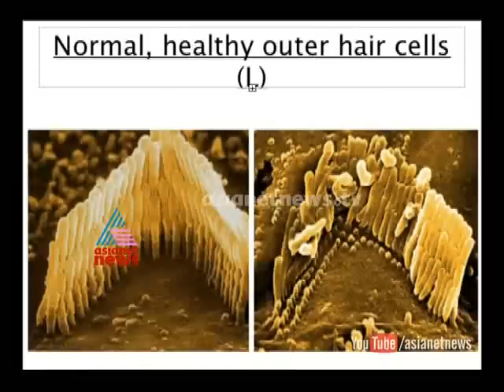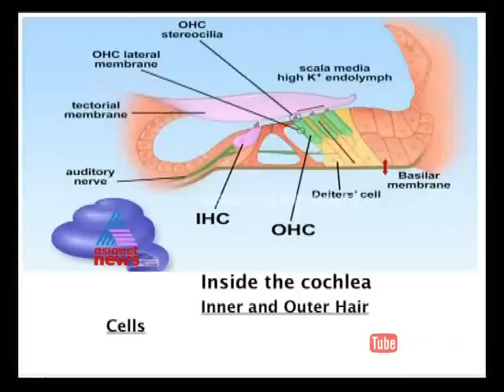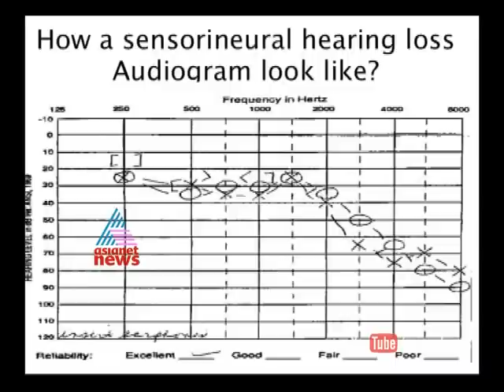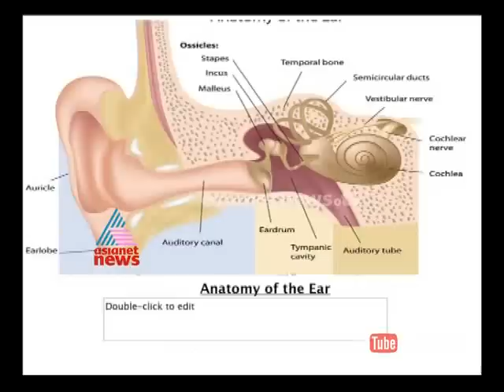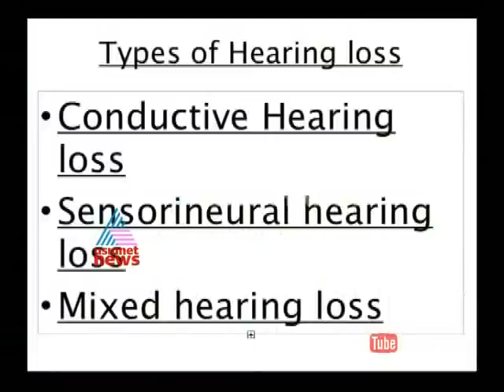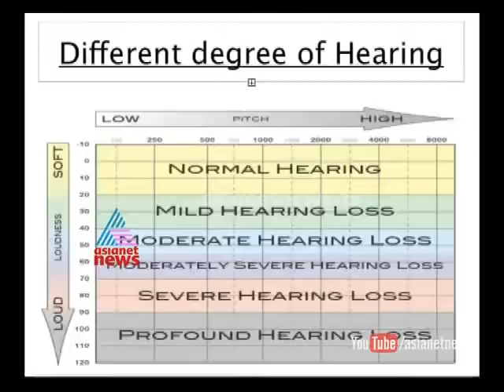Hearing problem : Ithalukal:Ayur rekha: 2nd October 2014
Ithalukal:Ayur rekha: 2nd October 2014
 Guest Dr: Salimon Joseph (Audiologists)